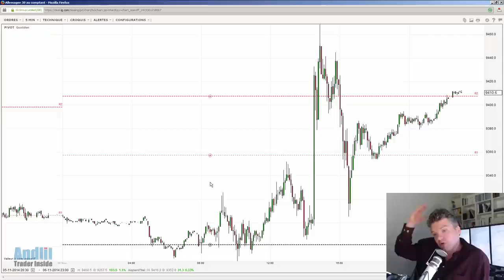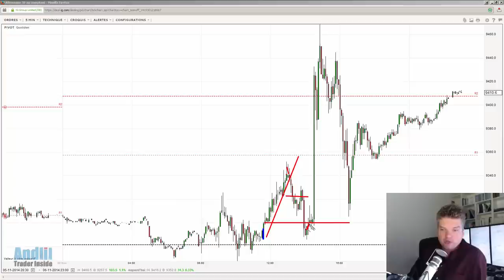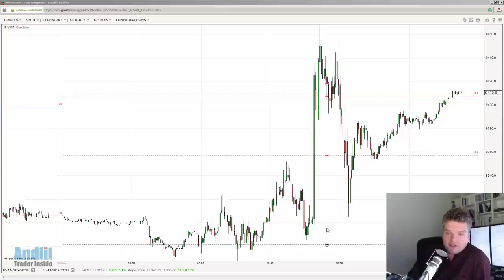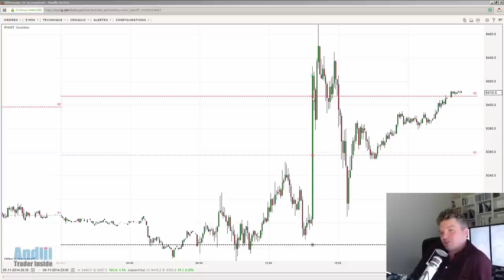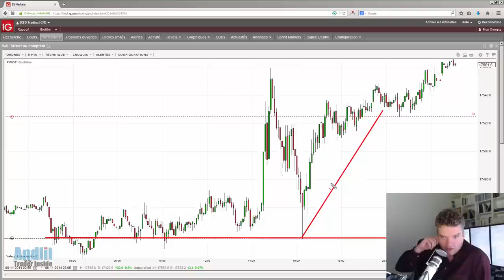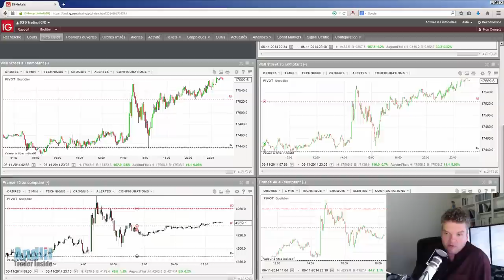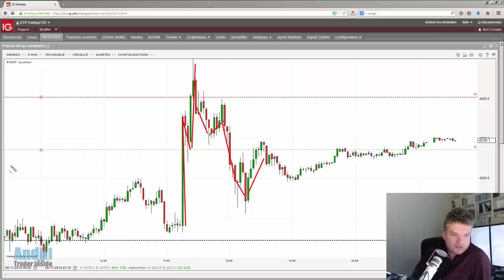Video bourse séance + 48 points / lot sur le Dax - ANDLIL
Journée du 6/11/2014 : 16 trades, 16 gagnants sur le Dax 30 et le Brent Relevés et plus d'infos